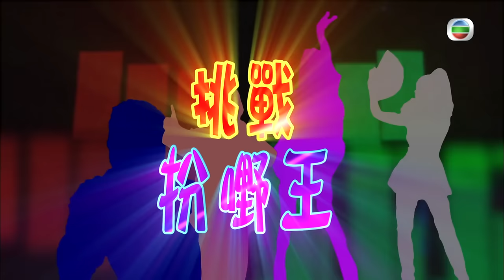王祖藍超經典模仿鄭秀文 阮兆祥大玩政界人物 容祖兒勁歌熱舞 湯盈盈成功模彷 | 荃加福祿壽 #03 | 汪明荃、阮兆祥、李思捷、王祖藍 | 粵語中字 | TVB 2010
阿姐汪明荃與扮0野福祿壽阮兆祥、李思捷、王祖藍大放笑彈，扮鬼扮馬，齊齊為觀眾製造快樂的週末。扮0野福祿壽每集都會大扮特扮當時得令的偶像紅人，帶觀眾進入瘋狂的扮0野世界，而阿姐汪明荃則會大唱不同歌手的經典金曲，務求令觀眾極盡視聽之娛。此外，節目中扮0野福祿壽將以教父造型於「The Gagfather」裏大講爛gag；而阿姐亦會為觀眾報導最新的「愚樂新吟」，福、祿、壽更會化身熱門的娛樂新聞人物接受訪問，更會變身成婀娜多姿的美女演出「Sat In The City」，與觀眾笑談作為時代女性所面對的問題。每集節目會請出平常鮮有扮鬼扮馬的藝人挑戰扮0野福祿壽。

主持: 汪明荃（荃）、阮兆祥（福）、王祖藍（祿）、李思捷（壽）